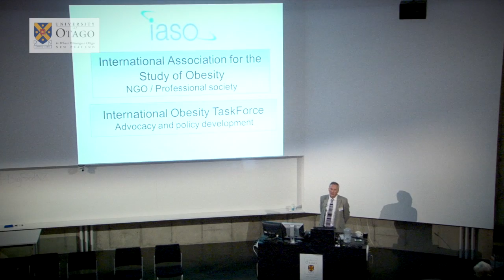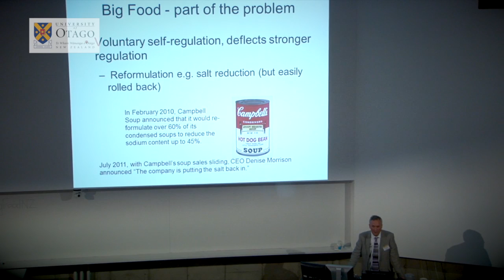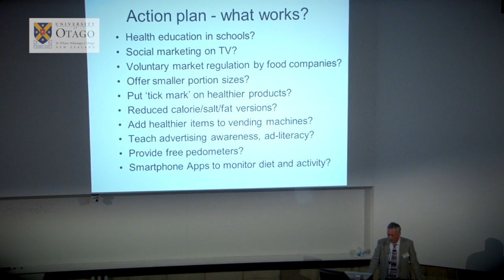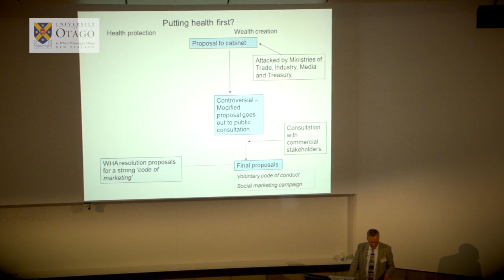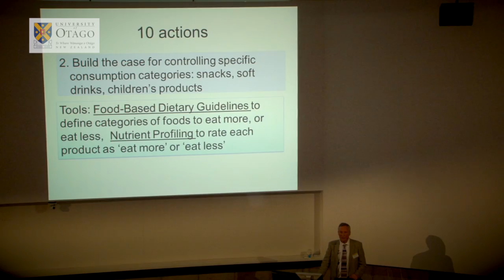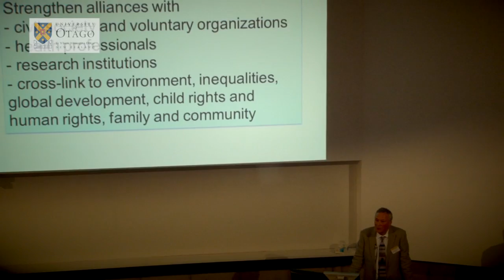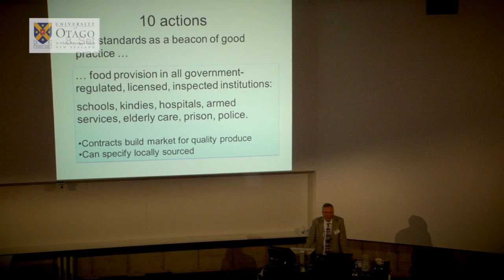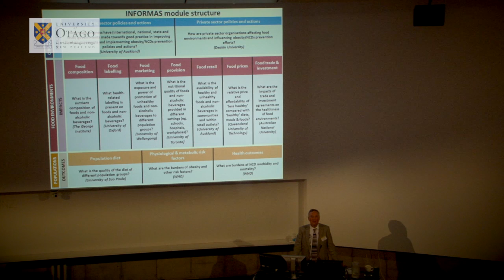BIG FOOD - Dr Tim Lobstein: 10 Actions to Tackle Obesity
Initial responses of governments to tackle obesity focus on educational support to encourage individual behaviour change. However, the lack of success of this approach is leading some governments to seek further policy measures. Based on the IOTF policy framework for analysing the causes of obesity and the UK Foresight modelling of obesity drivers, this lecture considers theneed for governments to increase their policy responses to the growing problem of obesity and focuses on the role of government and the opportunities governments have in making interventions -- or, better, making investments -- in the policy areas. A short-list of ten actions, to be used as campaign tools for health advocacy, are proposed.

Dr Tim Lobstein was appointed Director of Policy and Programmes in 2008 having worked for IASO and IOTF on child obesity and public policy issues for several years. Prior to this he was Director of an advocacy body, The UK Food Commission, and consultant on food and nutrition policy to the European Commission, the World Health Organization and several national and international government and non-government bodies. Dr Lobstein isprincipal investigator of POLMARK, an internationally-funded study of influences on children's diets, and STANMARK, an EU-funded project todevelop international marketing standards for children's food and beverages. He is also a work-package leader and adviser in eight European and US research projects.